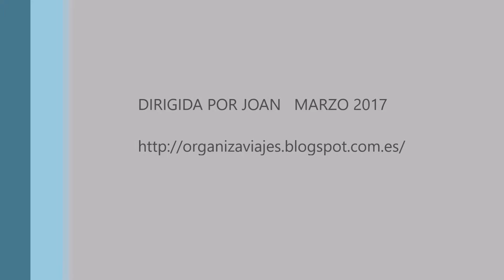SENDA LAGUNA TORRE EL CHALTEN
Colección de videos del Viaje que realice en marzo 2017 por la Patagonia entre Argentina y Chile mas información del viaje